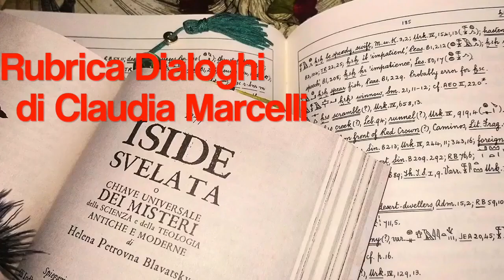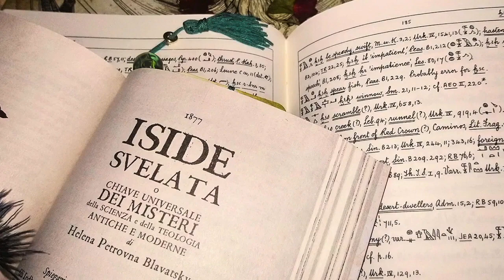21. ISIDE SVELATA - Fenomeni e Forze: la scienza e i fenomeni psichici (parte 1)